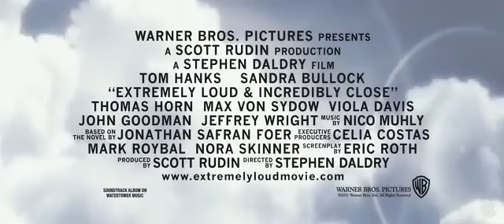Extremely Loud and Incredibly Close Fragman